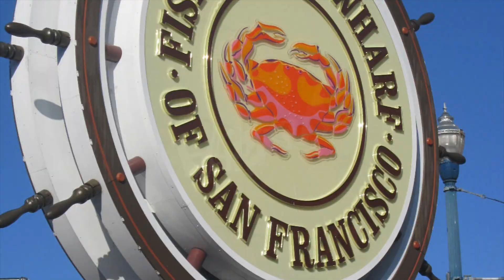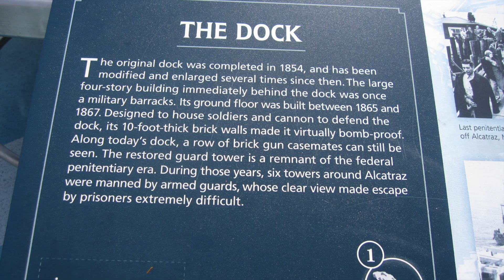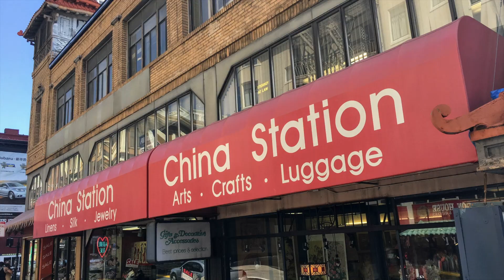🎬 🎥 ► San Francisco Bay Area (Where the city meets the bay) Rating ★★★★★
In this video, we will showcase The Westin St. Francis hotel,  their 19th-century old cable cars,  The Fisherman's Wharf, Pier 39, The Golden Gate Bridge, Ghiraldelli, Transamerica Pyramid, Lombard Steet, Russian Hill and more instesting spots.
On January 5, 1933, construction begins on the Golden Gate Bridge, as workers began excavating 3.25 million cubic feet of dirt for the structure’s huge anchorages?

Following the Gold Rush boom that began in 1849, speculators realized the land north of San Francisco Bay would increase in value in direct proportion to its accessibility to the city. Soon, a plan was hatched to build a bridge that would span the Golden Gate, a narrow, 400-foot deep strait that serves as the mouth of the San Francisco Bay, connecting the San Francisco Peninsula with the southern end of Marin County.

Although the idea went back as far as 1869, the proposal took root in 1916. A former engineering student, James Wilkins, working as a journalist with the San Francisco Bulletin, called for a suspension bridge with a center span of 3,000 feet, nearly twice the length of any in existence. Wilkins’ idea was estimated to cost an astounding $100 million. So, San Francisco’s city engineer, Michael M. O’Shaughnessy (he’s also credited with coming up with the name Golden Gate Bridge), began asking bridge engineers whether they could do it for less. Engineer and poet Joseph Strauss, a 5-foot tall Cincinnati-born Chicagoan, said he could.

Eventually, O’Shaughnessy and Strauss concluded they could build a pure suspension bridge within a practical range of $25-30 million with a main span at least 4,000 feet. The construction plan still faced opposition, including litigation, from many sources. By the time most of the obstacles were cleared, the Great Depression of 1929 had begun, limiting financing options, so officials convinced voters to support $35 million in bonded indebtedness, citing the jobs that would be created for the project. However, the bonds couldn’t be sold until 1932, when San-Francisco based Bank of America agreed to buy the entire project in order to help the local economy.

🔴 S U B S C R I B E for Weekly Videos

If you are curious who we are, we are a couple based in Berlin, Germany and this is our personal journey and discovery to places we dreamed to visit. We decided to share our experiences with our family, friends, and the world.

Please no unauthorized copy or distribution is not allowed without our consent. We hope you get inspired to travel, remember, the world is yours to discover!

Kind Regards,
Mit freundlichen Grüßen,
RL Expedition

🎬  E X P E D I T I O N   P L A Y L I S T S:

24 Things to Do in San Francisco
San Francisco Vacation Travel Guide | Expedia
Why San Francisco Is SO BAD Now 🇺🇸
The Difference between San Francisco, Silicon Valley, and the Bay Area Explained
LIVING IN SAN FRANCISCO BAY AREA PROS AND CONS
Bay Area Exodus: Report Lists Where San Franciscans Are Going
Tourist Shocked By Pandemic Fear In San Francisco 🇺🇸
Bay Area San Francisco (Where the city meets the bay) Rating
San Francisco - Scott McKenzie
Welcome to Silicon Valley
 A breath-taking climb to Yosemite, California, USA
 The Best Hotel in Las Vegas | Inside the luxurious Venetian - Luxury Rating ★★★★★
 Road Trip | South Lake Tahoe California | California's hidden resort
Top 10 Best California Wineries to Visit
 USS Midway41 in San Diego, California, USA

🔴 Related Channels
 California Through My Lens
 Rick Steve
 RL Expedition